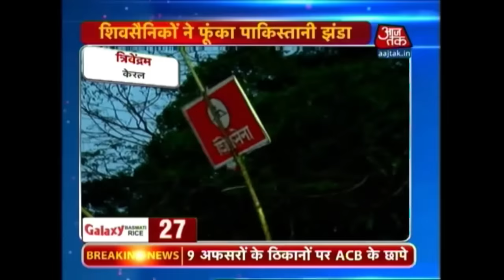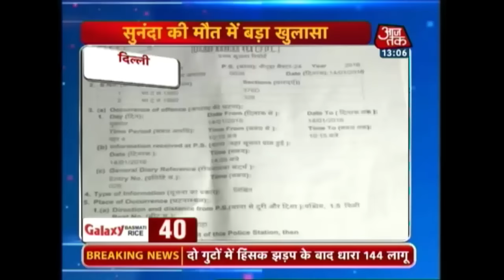NonStop 100 | Top Headlines | January 16, 2016 | 1 PM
Watch the top 100 news stories in just one roundup.